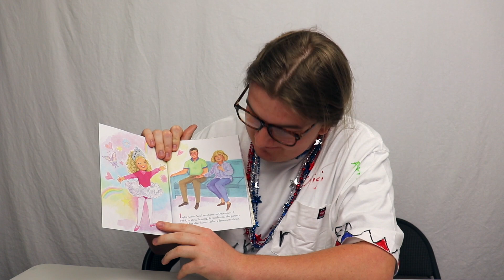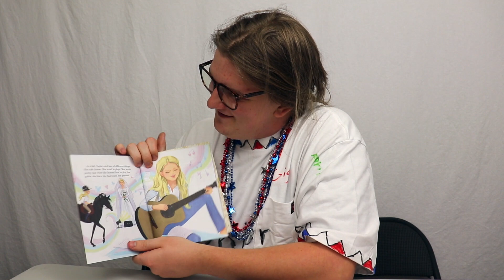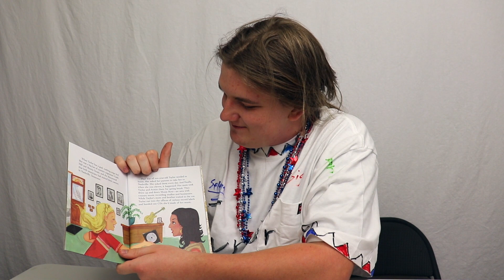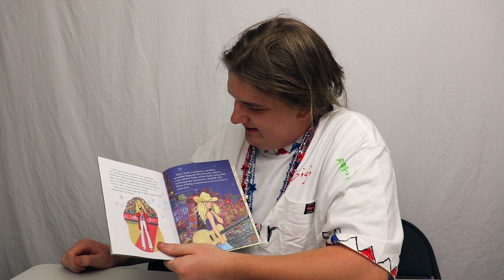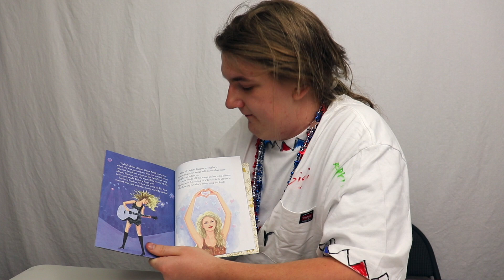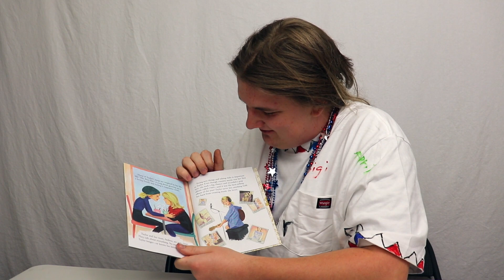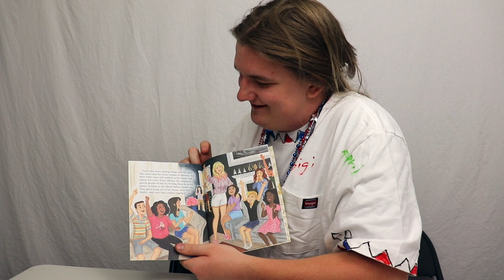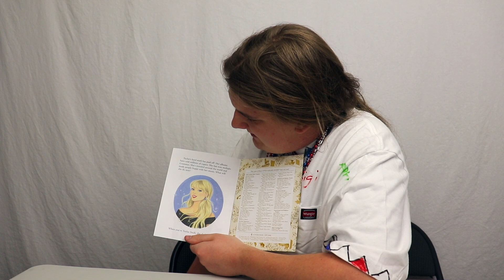Albert Bolter Reads a Taylor Swift Biography